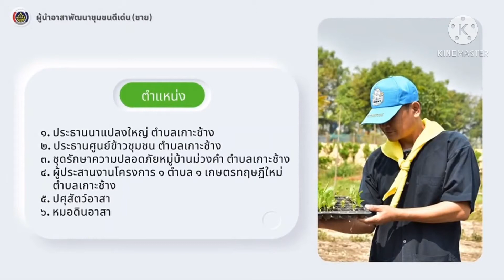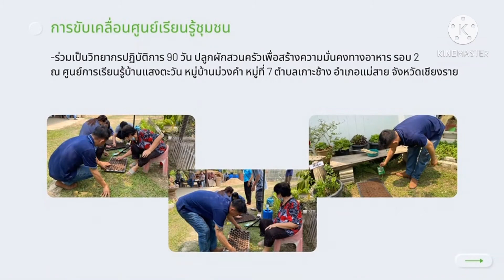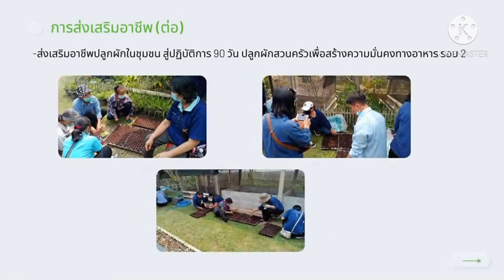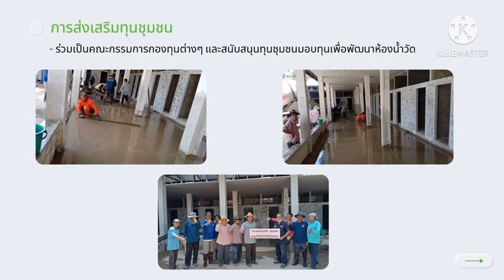VDO ประกวด ผู้นำ อช ชาย 1